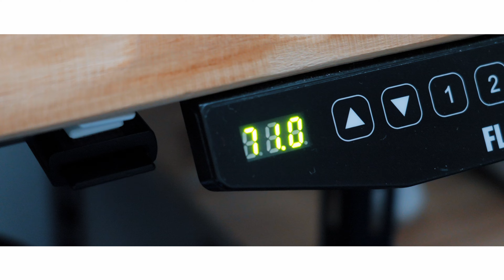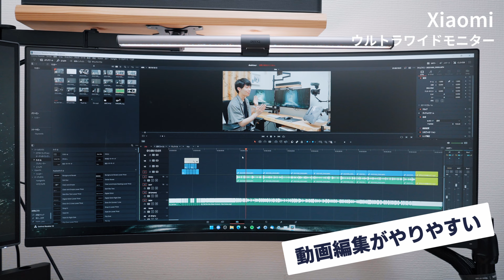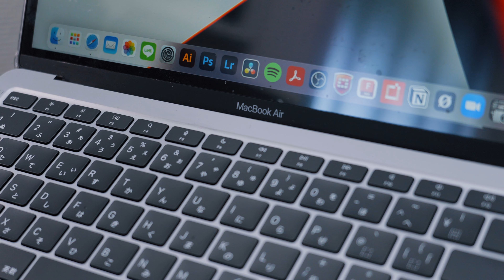【デスクツアー】デスク周りで活躍するおすすめアイテム大量紹介！！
デスク
【デスク天板】
【電動式昇降脚】(同じ型番は廃盤のため別の機種)

デバイス
【Xiaomi ウルトラワイドモニター】
【BENQ PD2725U】
【amazonベーシック モニターアーム】
【ケーブルスリーブ】
【マイクアーム】
【SHURE MV7】

デバイス2
【Herman Miller エンボディチェア】
【HumanCentric マウンティングブラケット】
【Nintendo Switch】
【サンワサプライ VESAマウントホルダー】
【長尾製作所 モニターアーム用 VESA】
【Ulanji クイックシュー】
【Bose TV Speaker】
【ロジクール MX KEYS mini】
【Logicool G PRO X SUPERLIGHT】
【マウスパッド】

撮影環境
【M1 macbook air】
【MOFT スマホホルダー】
【Neewer デスクマウントスタンド】
【Sunonノートパソコン用 VESA対応】
【支柱取付け液晶モニターアーム】
【SMALLRIG スーパークランプ】
【SmallRig マジックアーム】
【Belkin 3in1 充電ステーション】
【Godox SL-60W】
【aputure light dome SE】(安いバージョンが出てた)

デスク下
【山崎実業トレー】
【asoboze レイヤーポーチカラー】
【ソニー メモリーカードリーダー】
【ヤマハ YAMAHA AG03】
【ヘッドホンハンガー】
【Logicool G  G733】
【ゼンハイザー Momentum4 wireless】

0:00~ TOPIC
0:56~ デスク環境
2:40~ 使用デバイス
5:33~ 使用デバイス2
11:03~ デスク下について

🎥使用機材 : Equipment used
メインカメラ
サブカメラ
メインレンズ
ジンバル
ライトドーム
ピンマイク
ダイナミックマイク
編集ソフト: DaVinci Resolve17

* For work inquiries, please contact here.

・amazon、楽天、AliExpressリンクはアソシエイトリンクを使用しています。

以上!!🙋‍♂️